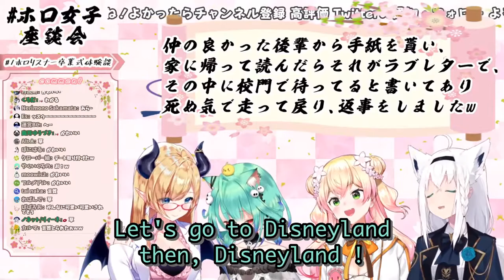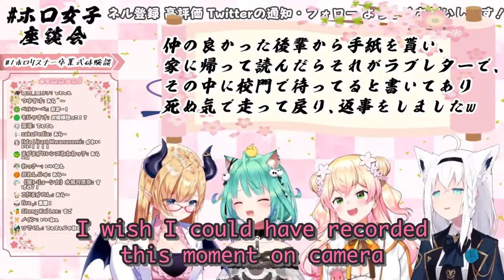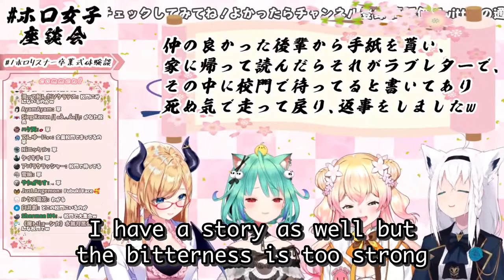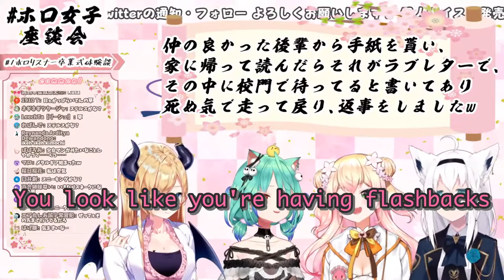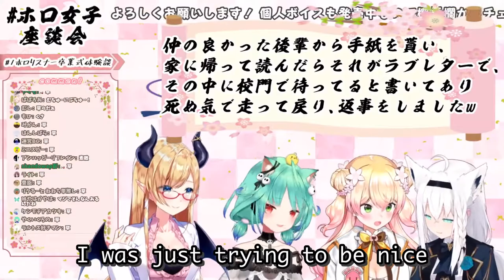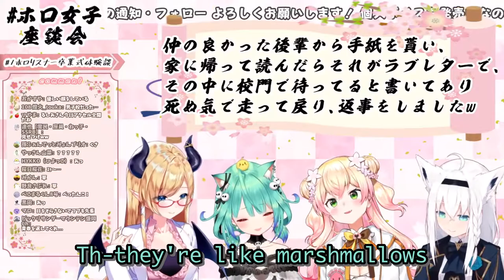[En sub] The Girls Gives us some Anecdotes About Their School Life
Yo,
This one was hard to translate, There were some bits I couldn't decypher properly I feel. I hope I managed to keep most of the original meaning but please, if you have any feedback about the translation I'll gladly accept it. I am not a native English speaker and I'm just a beginner in Japanese really any feedback is greatly appreciated.